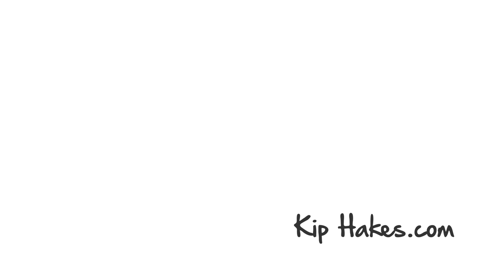Meet our new Puppy!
Filmed on -
Canon EOS 700D

Mic -
RØDE Camera and Audio VideoMic with Rycote Lyre Mount

It's time to introduce the newest member of The Hakes Family - he's Duggee Marshall Hakes and he's our 11 week old Cavachon Puppy! FYI - James chose his middle name. I tell you a little bit more about him, where he came from, and what he's been upto in the first few weeks with us. We've not been able to venture far, but after Monday, he'll be able to explore EVERYWHERE! Hope you enjoy his first foray into Vlogging and expect to see a LOT more of Duggee the Cavachon very soon!